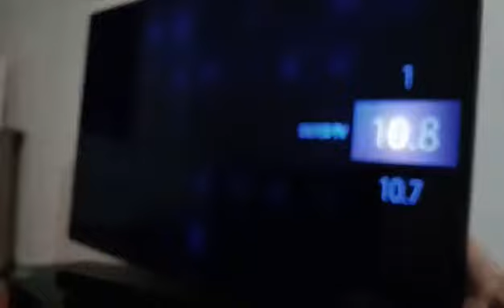GMA Digital TV Tacloban